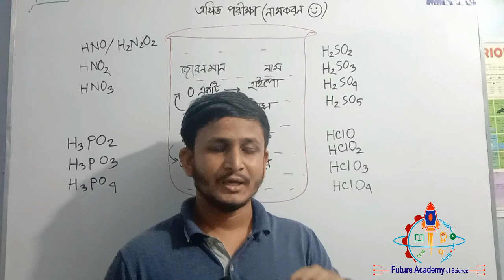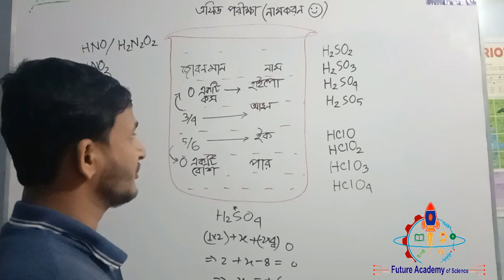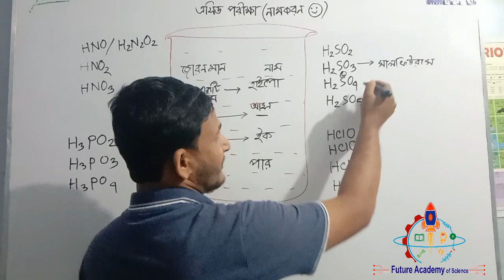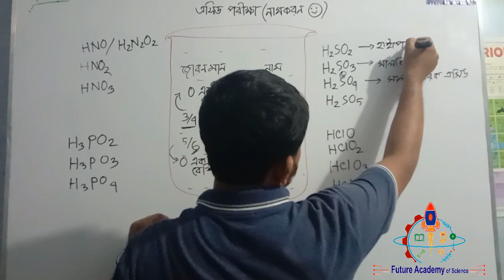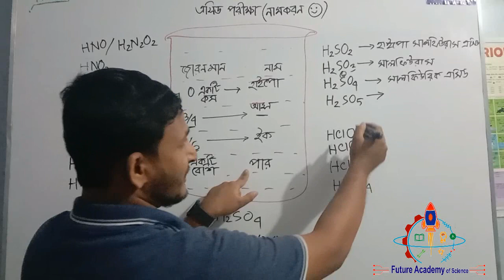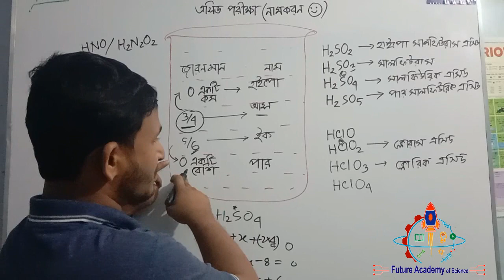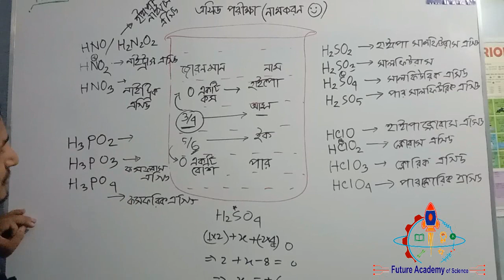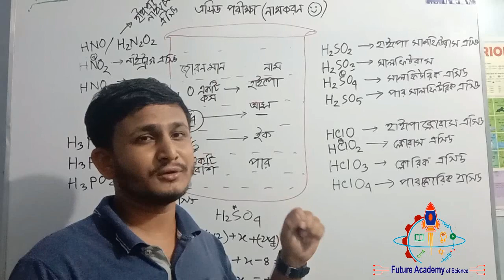এসিডের নামকরণ।এস. এস.সি ও এইচ এস সি রসায়ন। SSC , hsc Chemistry - By Rafaitullah Rakhu Sir.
এসিডের নামকরণ।এস. এস.সি ও এইচ এস সি রসায়ন। SSC , hsc Chemistry.
আস, ইক, পার এসিডের নামকরণ।
Mentro : Rafaitullah Rakhu Sir